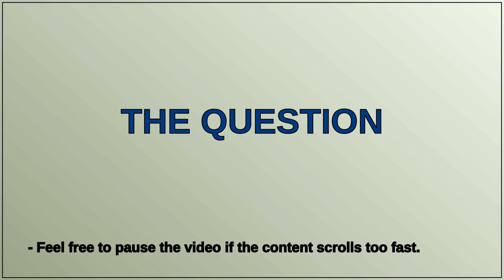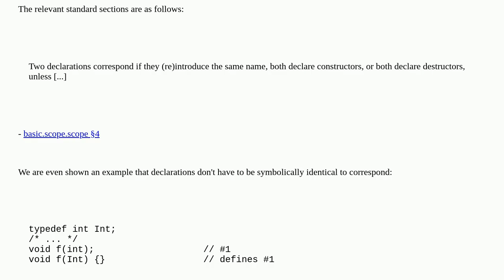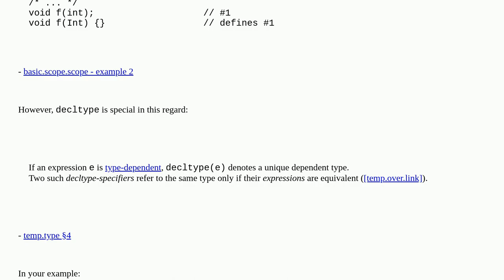Decltype on static variable in template class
A special thanks goes out to the community

  decltype c++ templates